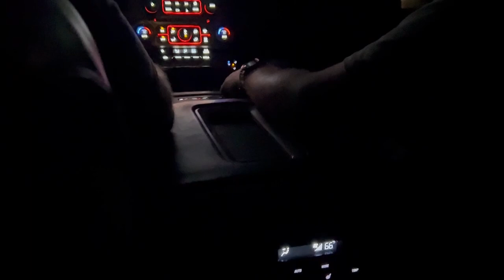Find Your Tribe